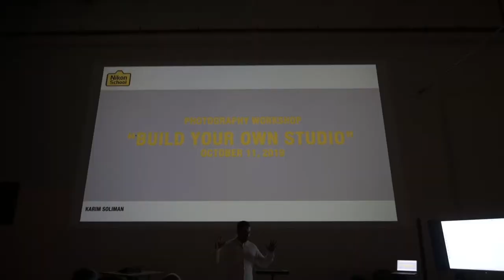Workshop - Build your own Studio with Karim Soliman (NPM)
Nikon Middle East held a workshop for Nikon Premium Members with Karim Soliman as he explains to the audience how they can build their own studio.